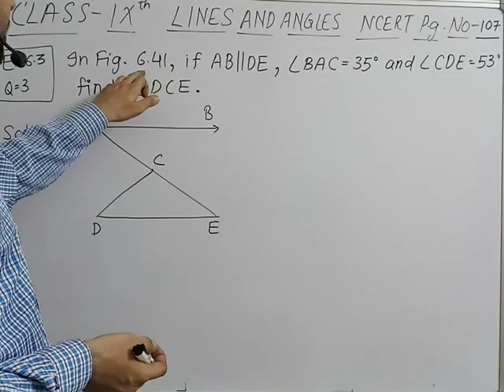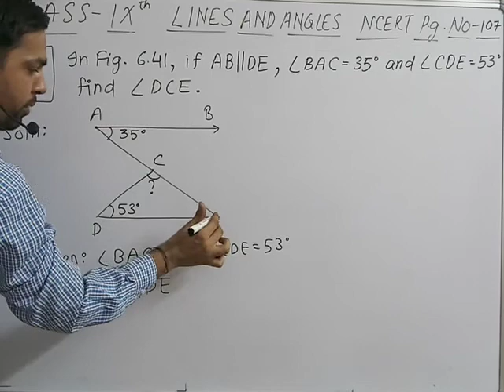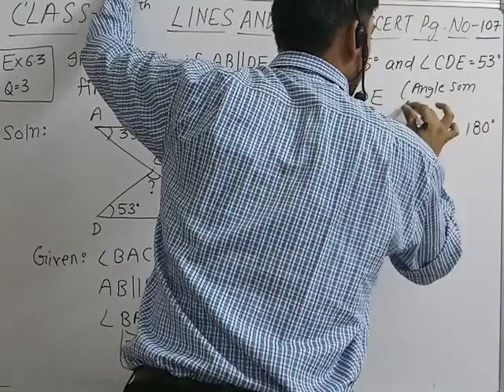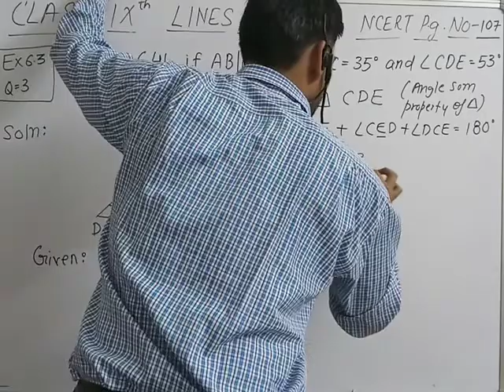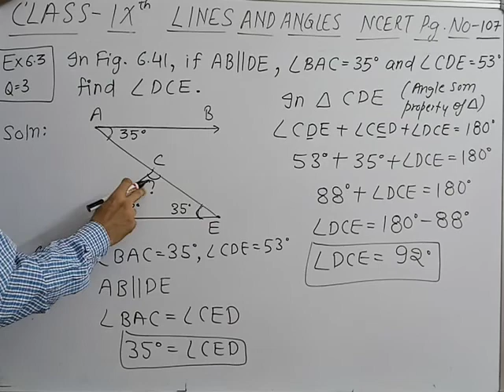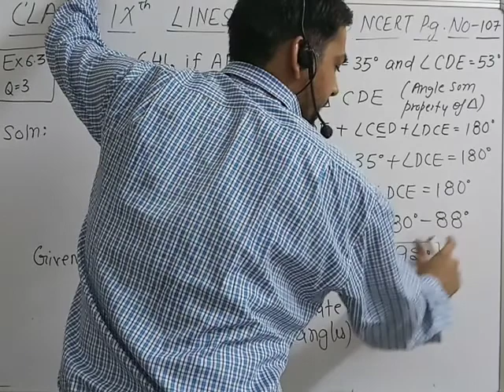CBSE CLASS 9 MATHEMATICS LINES & ANGLES PART 15 EXERCISE 6.3 Que-3 | CLASS 9 MATHS BY RAHUL SIR